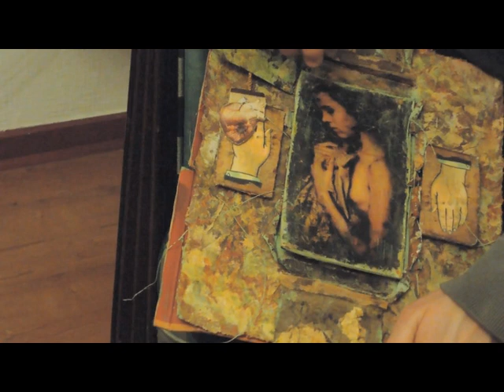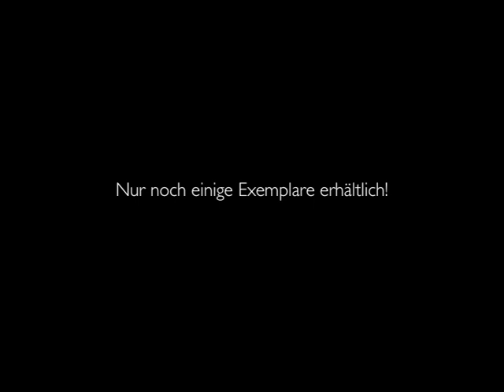special edition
Unser Freund David Caspar macht eine weitere Special Edition für LINGBY! Nur noch wenige Exemplare sind erhältlich! Schnappt sie euch!